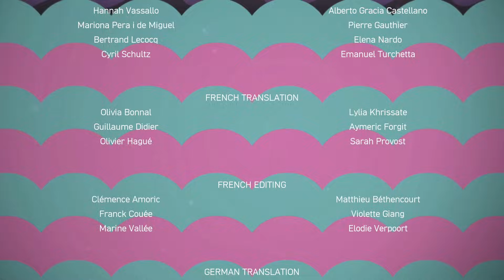【寶可夢劍盾】21-大結局：冠軍賽！ 對抗丹帝！(Pokémon Sword and Shield)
開始冠軍賽啦！首先出現的對手是之前被取消資格的彼得，他現在變成妖精屬性道館的館主。之後遭遇的，是水屬性的露璃娜。打敗露璃娜之後，是格鬥屬性的彩豆。解決彩豆，下個對手則是龍之道館的奇巴納。一路過關斬將終於要跟冠軍丹帝決賽的時候，會長羅茲觸發了闇夜！於是主角喚醒了神獸解決的闇夜、又再次對抗丹帝，終於獲得冠軍！